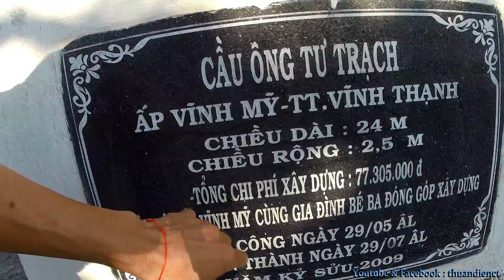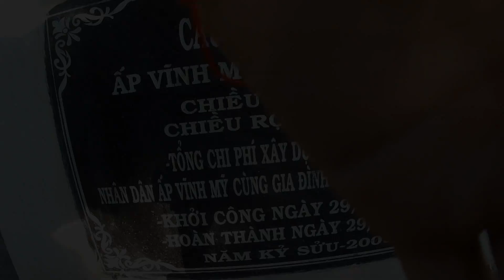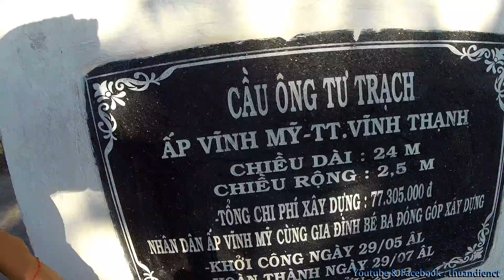Đại Lễ 25.11.2019 al _ Phần 2 - Sáng 25 - Chánh Lễ !...